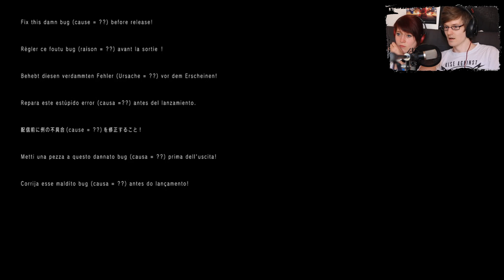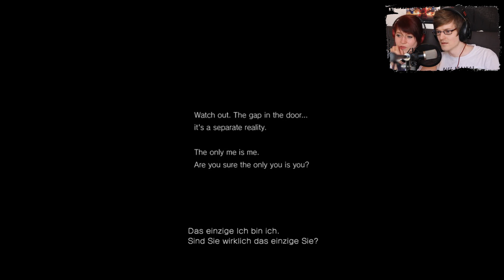P.T. (SILENT HILLS PREVIEW) ► #04 - Geisterstunde! | Let's Play P.T.[FACECAM/LP/DE]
In P.T. lösen wir das Rätsel und die Rufe der Hölle ereilen uns. Wer spricht dort und was passiert hier eigentlich? Die Geisterstunde hat geschlagen und das bedeutet wohl nichts gutes!
► P.T Folge 1 - Das Grauen beginnt

► Facebook-Seite liken und alle Infos kriegen!

► Schreibt mir auf Twitter!

▮ P.T. SILENT HILLS ▮